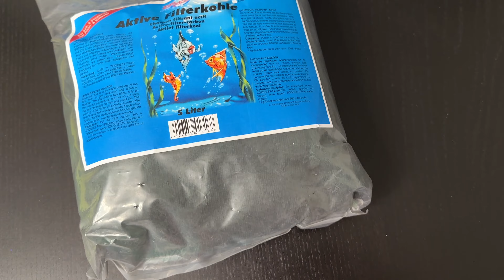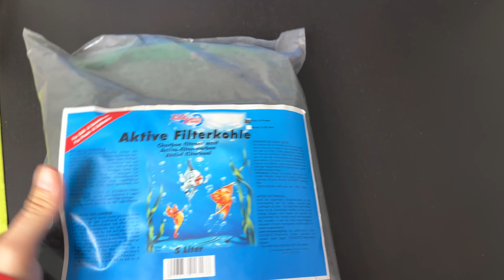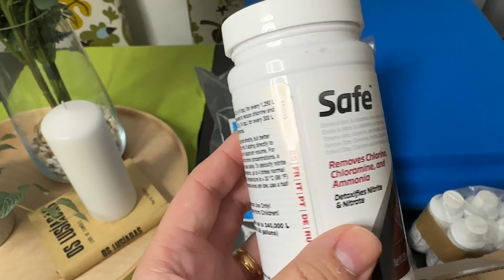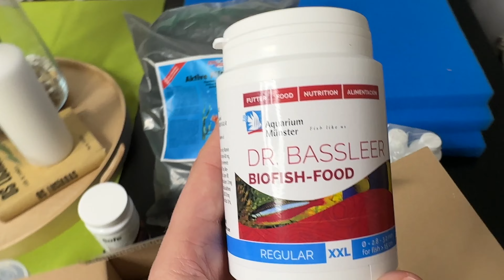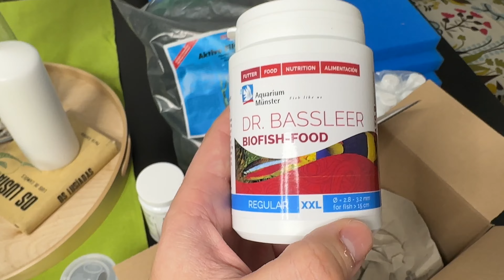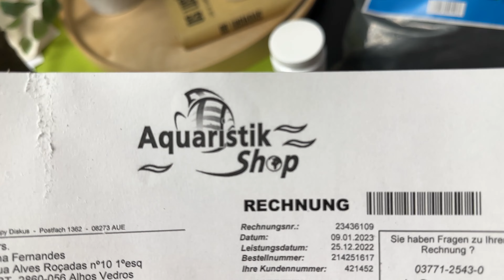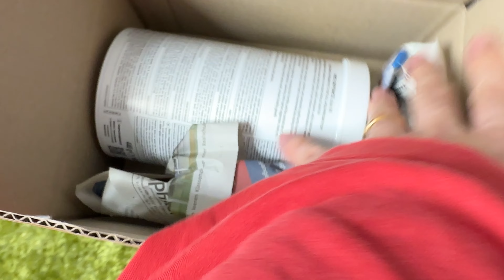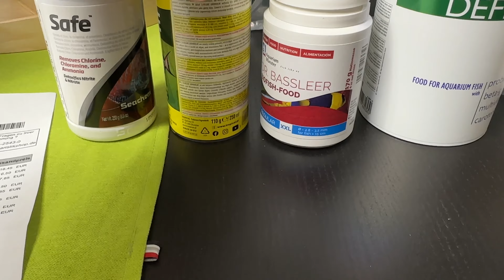Nova encomenda na Aquaristik Shop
Nova encomenda na Aquaristik Shop da Alemanha
Será que valeu a pena?